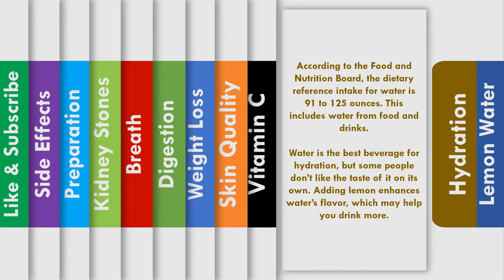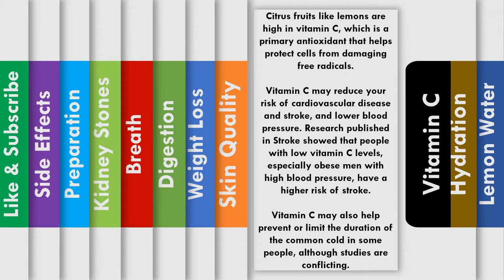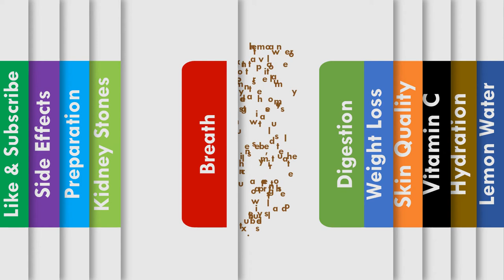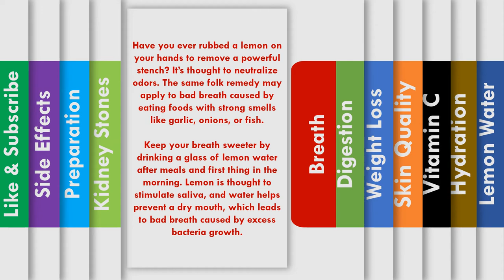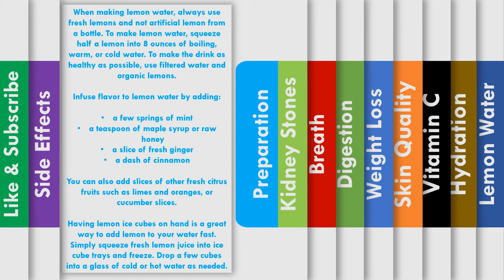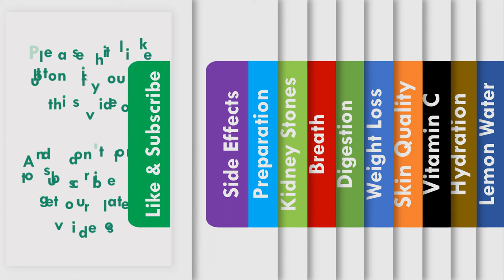Lemon Water Health Benefits, Preparation, Side effects